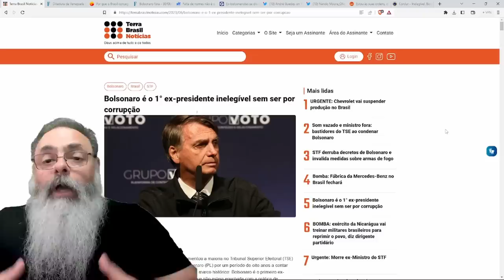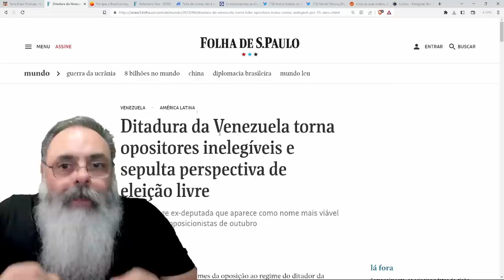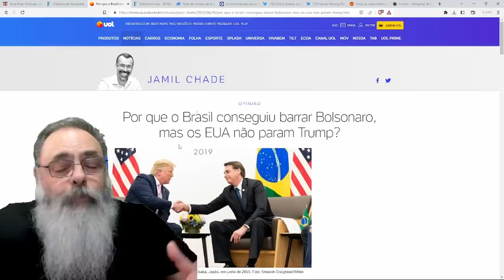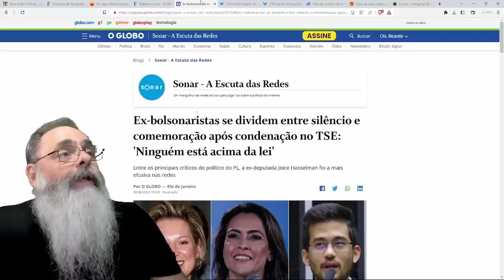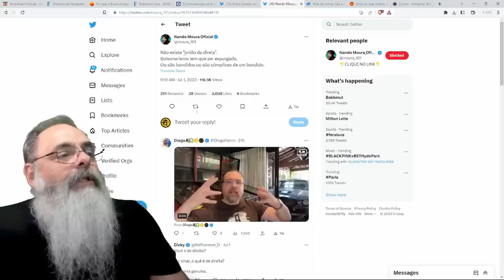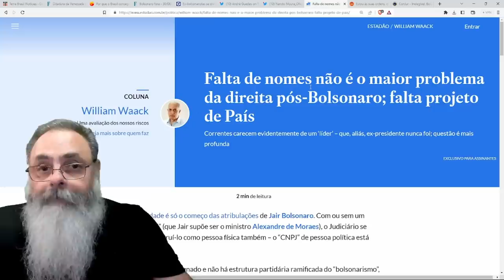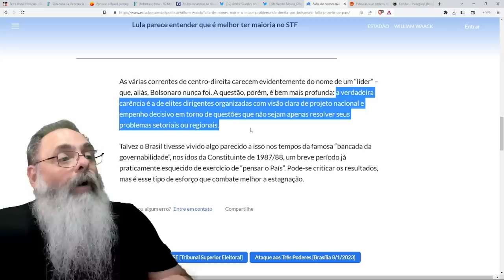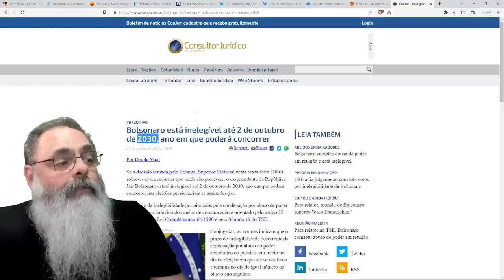BOLSONARO tornado INELEGÍVEL é MÁ NOTÍCIA para a DIREITA, mas tem, PELO MENOS, DOIS PONTOS POSITIVOS